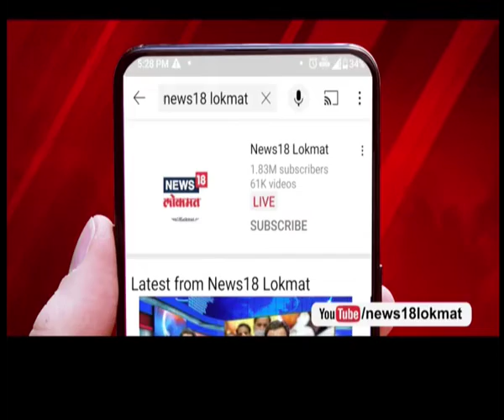बातम्यांच्या प्रत्येक अपडेटसाठी पहात रहा फक्त @News18 Lokmat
बातम्यां आणि अपडेट News18 Lokmat च्या YouTube Channel वर.  Breaking News राज्यभरातल्या घडामोडी आणि काही खास video, तासाच्या Headlines पाहत रहा फक्त @News18 Lokmat